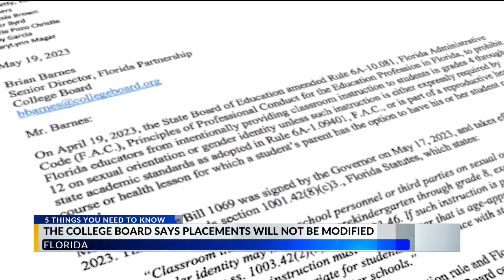Investigation into poisoning case closed